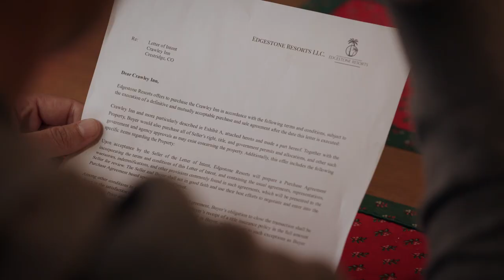Check Inn to Christmas | Trailer (2019) | Rachel Boston, Wes Brown, Richard Karn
CAST: Rachel Boston, Wes Brown, Richard Karn, Christopher Cousins, Emiliano Diez, Tim Reid
DIRECTOR: Sam Irvin